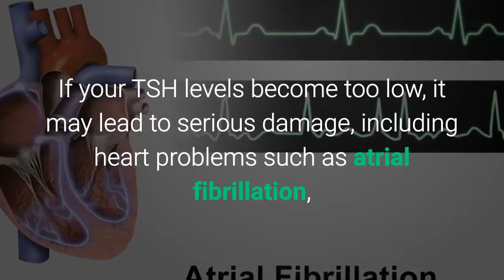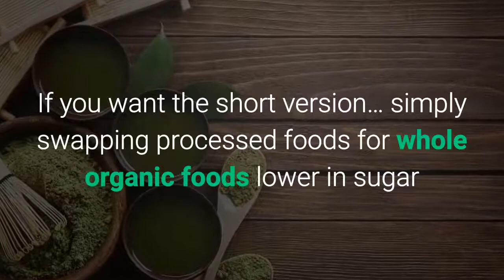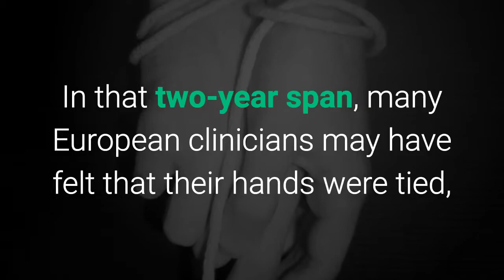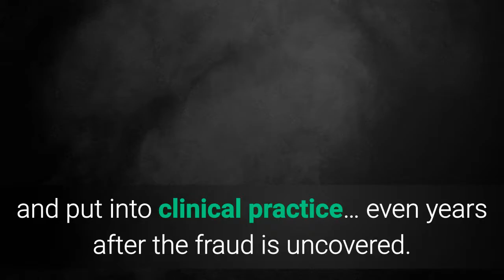The Risk of Diabetes Medication And Beta Blockers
Dr. Mercola discusses the risks of diabetes medications like Metformin and Beta Blockers on heart health.

Check out this herbal supplement...known up 'til now only by the super rich...which is clinically proven to disolve plaque.